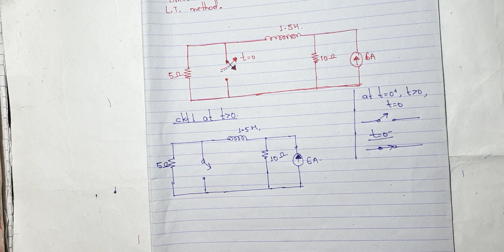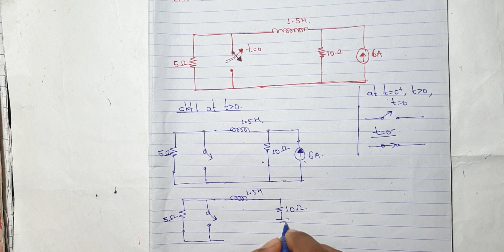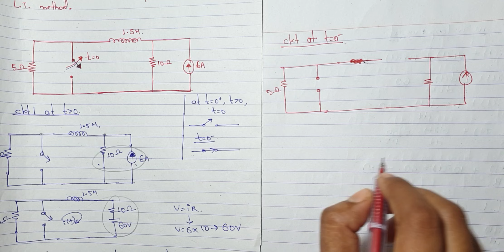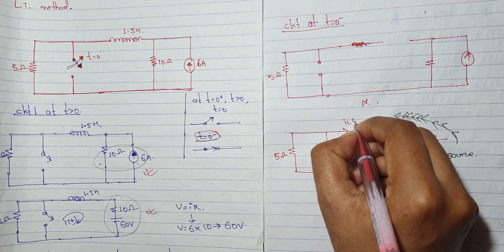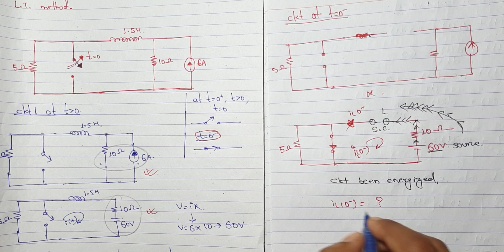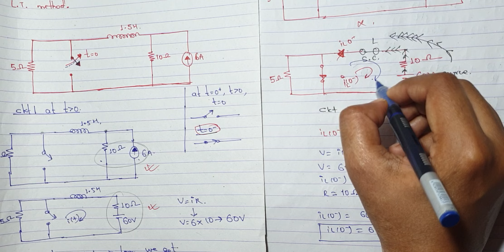IOE RC LAPLACE TRANSFORM PAST QUESTION SOL//TRANSIENT ANALYSIS OF CIRCUIT//ELECTRIC CIRCUIT THEORY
laplace_transformations transform electrical circuit theory
transient analysis in rlc circuit by laplace transform
laplace transform and its application in circuit analysis
transient analysis using laplace transforms
rlc series circuit engineering
transient response of rl circuit
rl circuits engineering
steady state analysis of rl circuit

In this video you are going to know about the RLC circuit analysis by using Laplace transformation with different formulas with easy and simple explanation.All question are importanat and asked in pulchowk engineering and other engineering college also.

Keep sharing and also give your precious feedback .So, i will make more videos related to it.
It's your tutor ER.Ayushi Yadav.